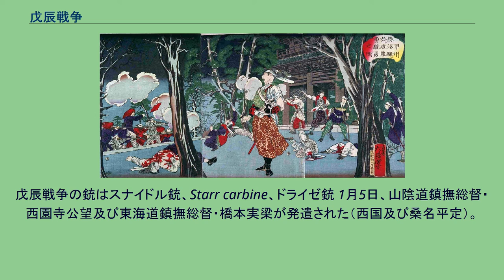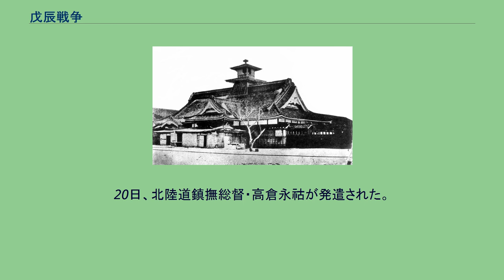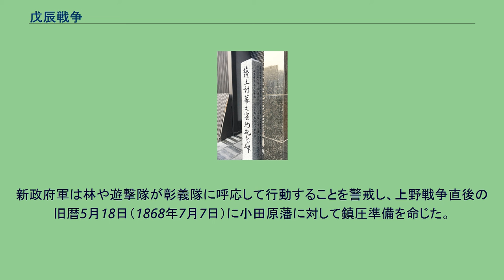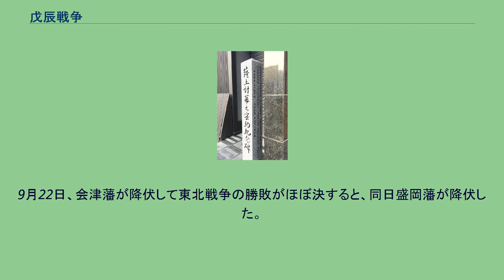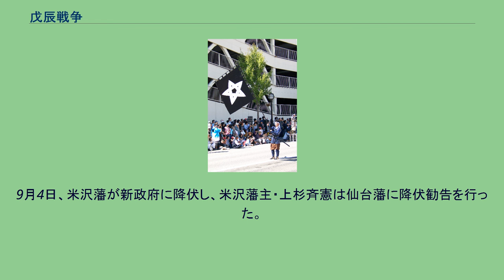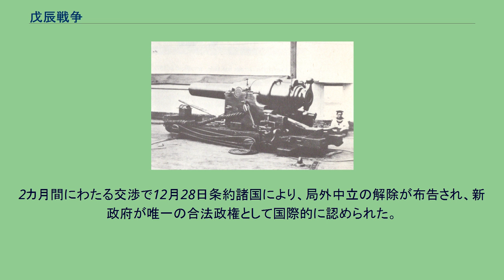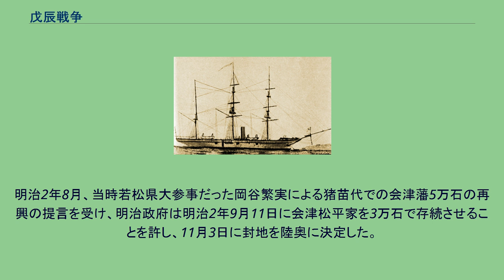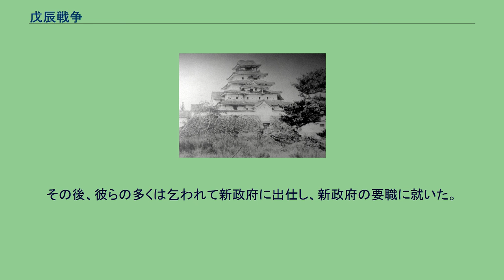戊辰戦争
戊辰戦争（ぼしんせんそう、慶応4年 / 明治元年〈1868年 〉 - 明治2年〈1869年〉）は、王政復古を経て新政府を樹立した薩摩藩・長州藩・土佐藩らを中核とした新政府軍と、旧幕府軍・奥羽越列藩同盟・蝦夷共和国（幕府陸軍・幕府海軍）が戦った日本最大の内戦。
名称は慶応4年/明治元年の干支が戊辰であることに由来する。
新政府軍が勝利し、国内に他の交戦団体が消滅したことにより、列強が条約による内戦への局外中立を解除し、これ以降、同政府が日本を統治する合法政府として国際的に認められることとなった。
以下の日付は、断りのない限り旧暦で記す。
戊辰戦争中の薩摩藩士。
（着色写真、フェリーチェ・ベアト撮影） 戊辰戦争は研究者によって次のように規定されている。
石井はさらにこれを次の三段階に分けた。
「将来の絶対主義的全国政権」を争う「天皇政府と徳川政府との戦争」（鳥羽・伏見の戦いから江戸開城） 「中央集権としての面目を備えた天皇政府と地方政権・奥羽越列藩同盟（遅れた封建領主の緩やかな連合体）との戦争」（東北戦争） 「封禄から離れた旧幕臣の救済」を目的とする「士族反乱の先駆的形態」（箱館戦争） 薩摩藩など新政府側はイギリスとの好意的な関係を望み、トーマス・グラバー（グラバー商会）等の武器商人と取引をしていた。
また旧幕府はフランスから、奥羽越列藩同盟・会庄同盟はプロイセンから軍事教練や武器供与などの援助を受けていた。
戦争が早期に終結したため、欧米列強による内政干渉や武力介入という事態は避けられた。
戊辰戦争開始までの経緯および個々の事象については、幕末、明治維新、および個々の語句を参照。
戊辰戦場址碑 戊辰戦争で新政府軍が用いた錦旗（錦の御旗）の模写図。
四侯会議の崩壊以後、薩摩藩は長州藩と共に武力倒幕を志向するようになり、朝廷への工作を活発化させた。
慶応3年（1867年）10月13日、14日に討幕の密勅が薩摩と長州に下される。
（訳文）詔を下す。
源慶喜（徳川慶喜）は、歴代長年の幕府の権威を笠に着て、一族の兵力が強大なことをたよりにして、みだりに忠実で善良な人々を殺傷し、天皇の命令を無視してきた。
そしてついには、先帝（孝明天皇）が下した詔勅を曲解して恐縮することもなく、人民を苦境に陥れて顧みることもない。
この罪悪が極まれば、今にも日本は転覆してしまう（滅んでしまう）であろう。
朕（明治天皇）今、人民の父母となってこの賊臣を排斥しなければ、いかにして、上に向かっては先帝の霊に謝罪し、下に向かっては人民の深いうらみに報いることが出来るだろうか。
これこそが、朕の憂い、憤る理由である。
本来であれば、先帝の喪に服して慎むべきところだが、この憂い、憤りが止むことはない。
お前たち臣下は、朕の意図するところをよく理解して、賊臣である慶喜を殺害し、時勢を一転させる大きな手柄をあげ、人民の平穏を取り戻せ。
これこそが朕の願いであるから、少しも迷い怠ることなくこの詔を実行せよ。
これを受け、西国と東国で同時挙兵する構想が練られた。
しかし、10月14日に江戸幕府第15代将軍・徳川慶喜は日本の統治権返上を明治天皇に奏上、翌15日に勅許された（大政奉還）。
『討幕の実行延期の沙汰書』が10月21日、薩長両藩に対し下され、討幕の密勅は延期となった。
既に大政奉還がなされて幕府は政権を朝廷に返上したために討幕の名分が立たず、薩摩側も東国に於ける挙兵の中止命令を江戸の薩摩藩邸に伝えざるを得なかった。
慶喜は10月24日には征夷大将軍職の辞任も朝廷に申し出る。
朝廷は上表の勅許にあわせて、国是決定のための諸侯会議召集までとの条件付ながら緊急政務の処理を引き続き慶喜に委任し、将軍職も暫時従来通りとした。
つまり実質的に「大政奉還」は「空文」と化し実質として慶喜による政権掌握が続くこととなってしまった。
慶喜の狙いは、公議政体論のもと徳川宗家が首班となる新体制を作ることにあったと言われる。
土佐藩士・乾退助（板垣退助）はこうなることを予見し、これより先の10月8日に、後藤象二郎の献策による大政奉還論に真っ向から反対した。
大政返上の事、その名は美なるも是れ空名のみ。
徳川氏、馬上に天下を取れり。
然(しか)らば馬上に於いて之(これ)を復して王廷に奉ずるにあらずんば、いかで能(よ)く三百年の覇政を滅するを得んや。
無名の師は王者の與(くみ)せざる所なれど、今や幕府の罪悪は天下に盈(み)つ。
此時に際して断乎(だんこ)たる討幕の計に出(い)でず、徒(いたづら)に言論のみを以て将軍職...